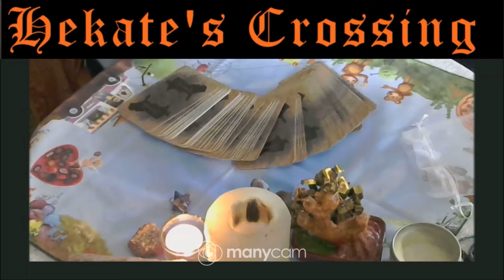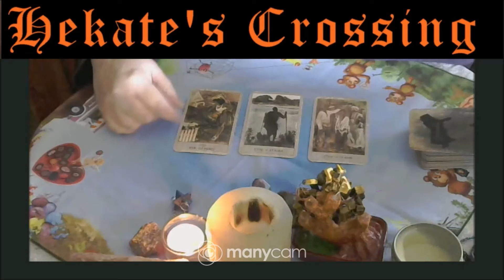The Hoodoo Tarot A Deep Dive for May, 2021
during these months I want to dive deep into the imagery of this deck ...